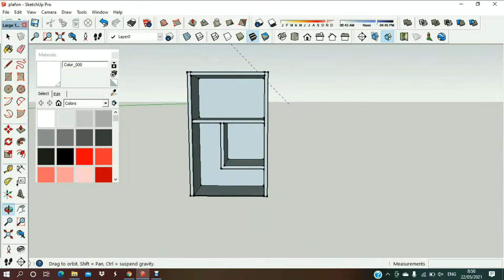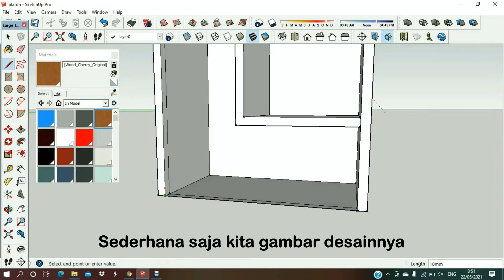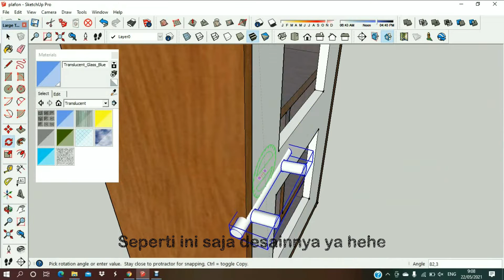MEMBUAT KOTAK P3K UNTUK RUMAH - MUDAH DAN MURAH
Video ini adalah cara membuat kotak P3K untuk tempat obat di rumah. Kotak P3K cukup penting disediakan di rumah untuk menyimpan obat, supaya apabila terjadi sesuatu yang membutuhkan pertolongan dengan cepat seperti obat luka, demam, diare dll tidak kesulitan mencarinya.